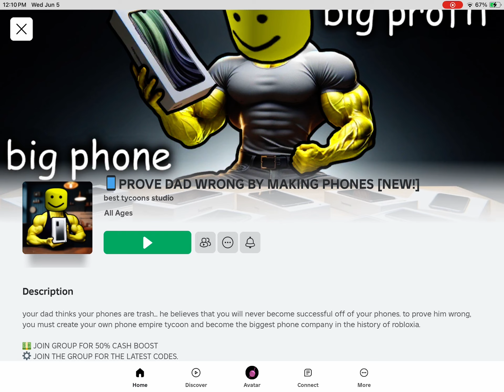Prove dad wrong part 1